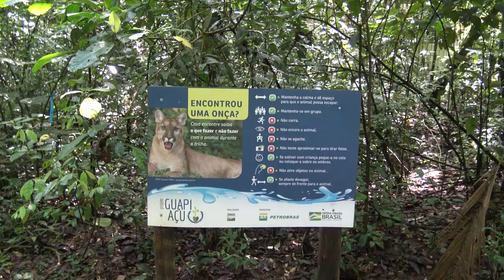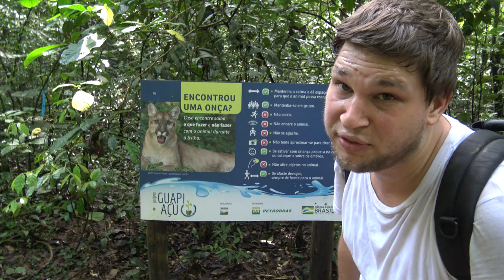Waterfall Butterflies & Wildlife: REGUA Brazil green trail with Bart Coppens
Borboleta / Borboletas / Brazil / Brasil / Mariposa / REGUA

0:00 Intro
3:12 Trail to Waterfall
25:29 Waterfall Found!
43:35 Trail to REGUA Camp
1:04:32 Supporting Reforestation